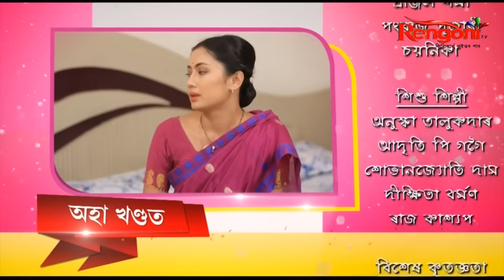Niyorar Phool || EP-236 || 01.10.2020